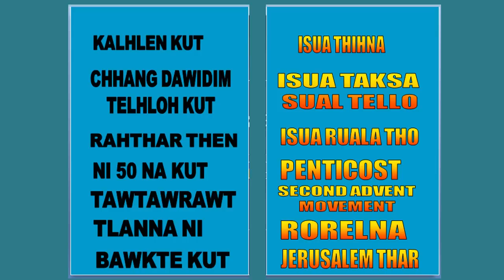Evan Dr Rohmingliana ka chhan let na (SABBATH CHUNGCHANG Part 3 ) by Pastor PL Biakchhawna"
Speaker : Pastor PL Biakchhawna